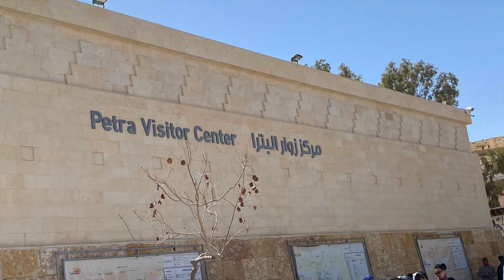Petra Rock Mountain in Jordan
Vi sees snart❤️❤️